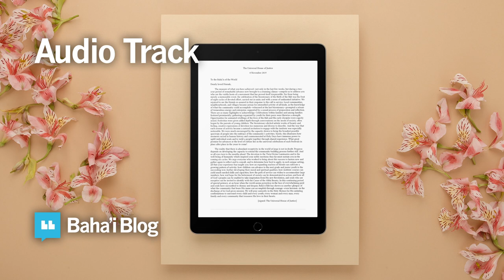Universal House of Justice Letter Following the Bicentenary of the Birth of the Bab, 8 Nov 2019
This is an audio reading of a message from the Universal House of Justice dated 8 November 2019 to the Baha'is of the world following bicentenary of the Birth of the Bab, Prophet-herald of the Baha’i Faith.

You can find out more about the bicentenary celebrations that occurred around the globe from the following official websites and social media platforms:

This message was read by Nasime Wattiaux.
Total running time: Approximately 6:27.

You can also listen to and download this reading from Baha'i Blog's Soundcloud